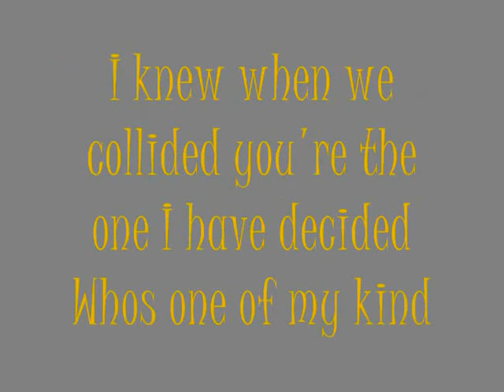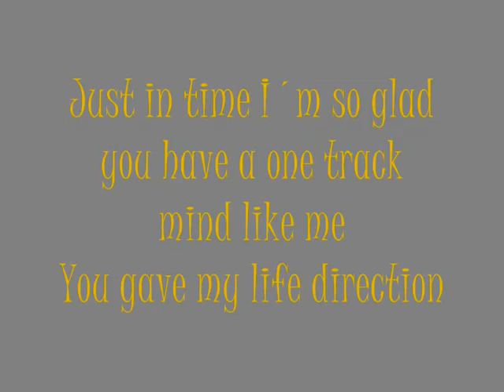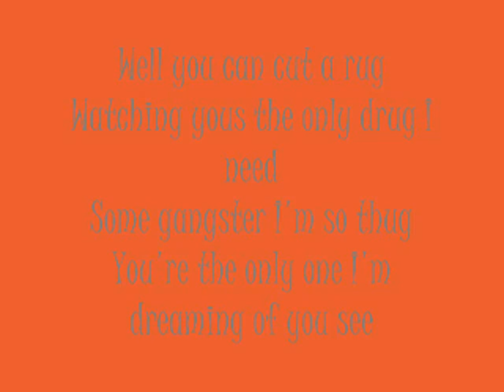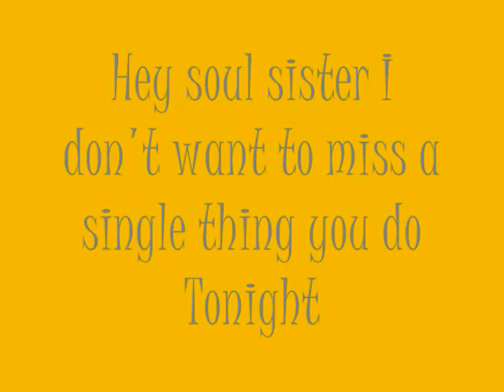Train Hey Soul Sister Lyrics